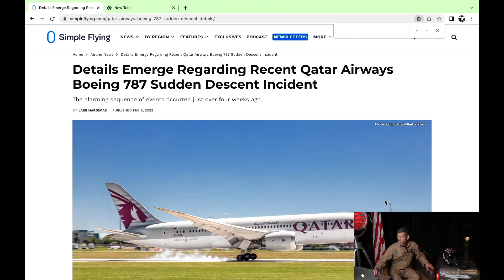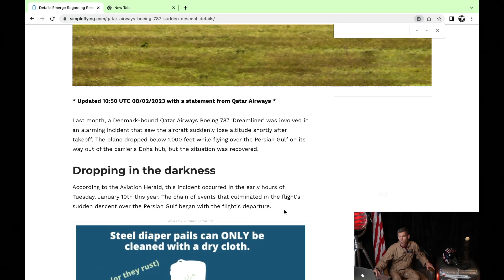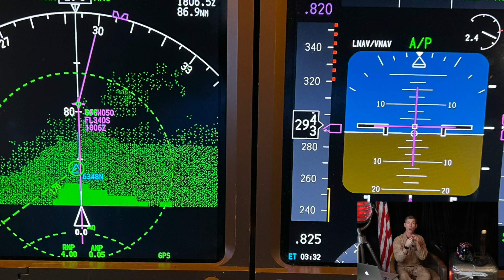QATAR Airways Loses Control & Situational Awareness (SA) Drops to 850'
What happened to Qatar Airways QR 161? Michael 'Rocket' Blackstone dives into the flying mechanics behind what it takes to hand-fly an airliner. "The most important skill a pilot can have is the ability to fly the aircraft without the use of automation," says Blackstone. These 'stick and rudder' skills are learned and honed over a lifetime of flying. If a pilot becomes dependent upon automation (the use of the autopilot) these kinds of events are more likely to occur when the skills to fly become inadequate or are never fully developed and maintained. The use of the aircraft's lift vector, velocity vector/flight path vector, and excellent instrument flying skills are required to be used/honed during every flight.  Pilots need to actually fly the aircraft more often hand's on, not less, when it is safe to do so,such as on nice weather days, either in small private aircraft to practice their flying skills or during the flight when the weather and situation are appropriate to do so in the jet. Let's use this Qatar incident as an opportunity to learn how important basic flying skills really are to help make our pilot community better, safer pilots over time. We, as pilots,  have a very important responsibility to be competent, confident, capable, and seasoned professional aviators at all times. We must never let our guard down as we fly millions of people to their destinations every day safely. Keep on flying.